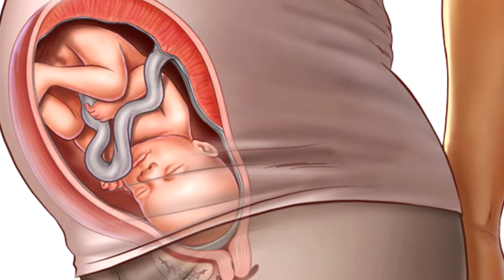អូសអេកូ តើអាចមើលដឹងពីភេទរបស់ទារក១០០ភាគរយមែនទេ?!BabyAndMom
នៅពេលមានផ្ទៃពោះភ្លាម គូស្នេហ៍ទាំងឡាយតែងតែចង់ដឹងពីភេទរបស់ទារកភ្លែត ដើម្បីត្រៀមទិញរបស់ប្រើប្រាសមួយចំនួន ហើយក៏ចង់ដឹងថា បំណងប្រាថ្នារបស់ពួកគេក្លាយជាការពិតឬអត់។
តាមពិត អ្នកជំនាញផ្តល់អនុសាសន៍ឲ្យស្ត្រីមានផ្ទៃពោះ អូសអេកូនៅសប្តាហ៍ទី ២០ ក្នុងគោលបំណងចង់ដឹងពីការលូតលាស់របស់ទារកថាមានសុខភាពល្អឬទេ ទារកស្ថិតក្នុងទីតាំងត្រឹមត្រូវទេ សរីរាង្គលូតលាស់គ្រប់លក្ខណៈទេ ហើយក៏អាចកំណត់ពីថ្ងៃសម្រាលបានដែរ។
This Channel Speak About  BabyAndMom News.